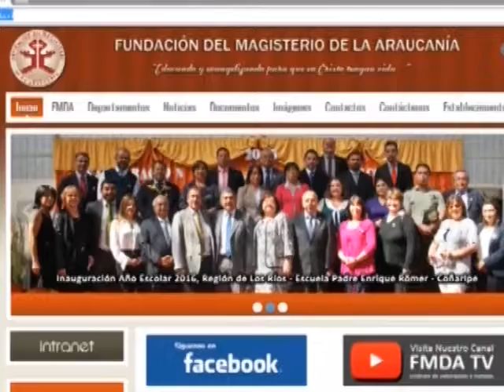Perfiles 07/04/2016 Directora Junaeb y Becas Indígenas.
Perfiles emitido el 07/04/2016 Otto Oswald conversa nuevamente con la Directora Regional Junaeb Araucanía Carola Rodriguez y con el encargado de Becas Indígenas de La Junaeb Regional.